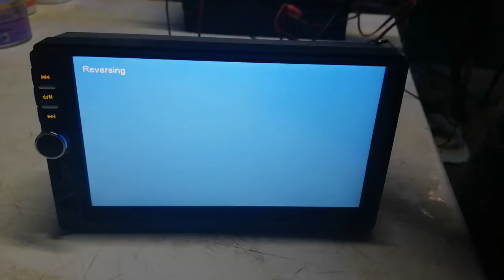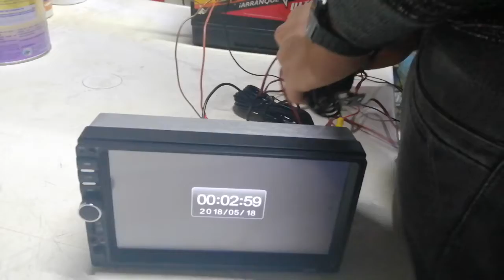Camara de reversa dañada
Camara dañada